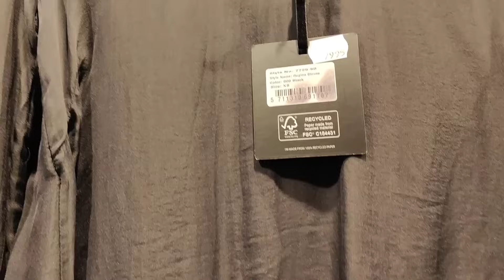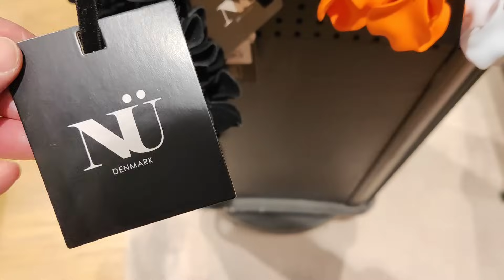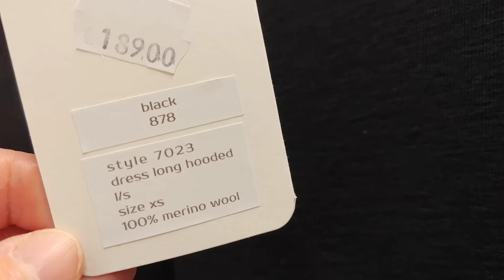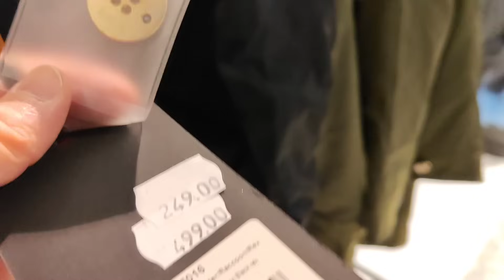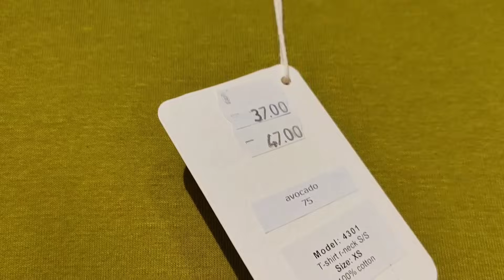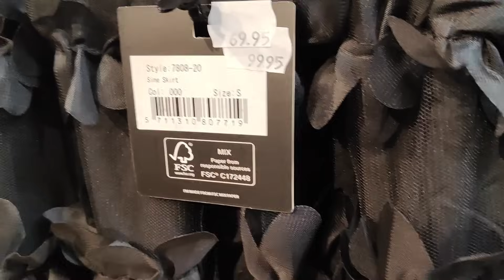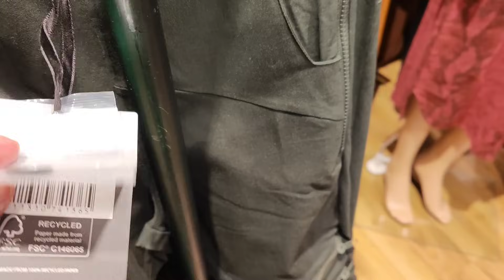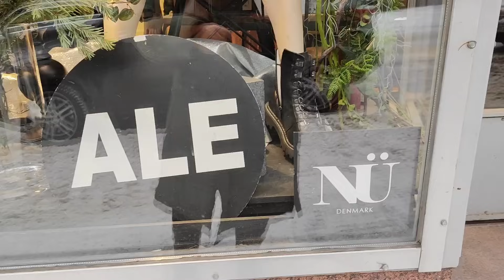СТИЛЬНО, МОДНО, МОЛОДЕЖНО 60+ Наряд дня - одежда из Шерсти Мериноса - Где купить в Финляндии LILI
- мода 60+ скандинавский стиль, шопинг в Финляндии LILI

- утепляемся стильно LILI шопинг в Тампере Финляндии

- самый красивый магазин - скандинавский дизайн в Финляндии LILI